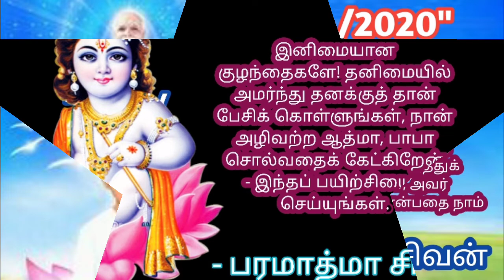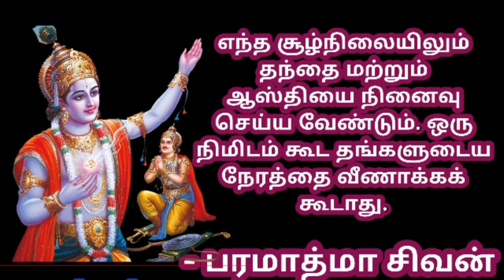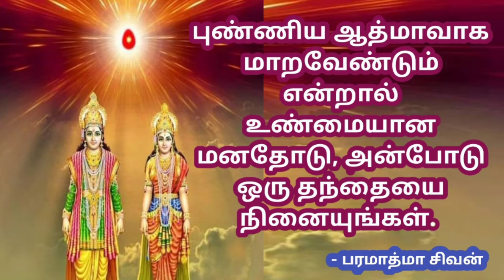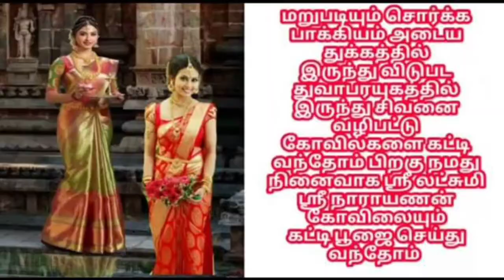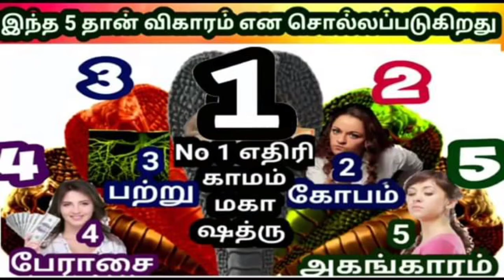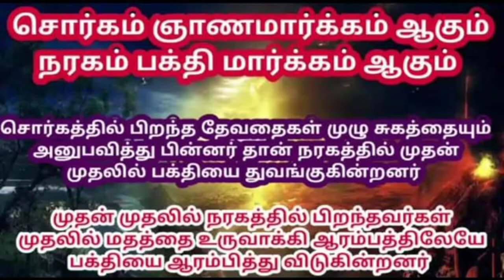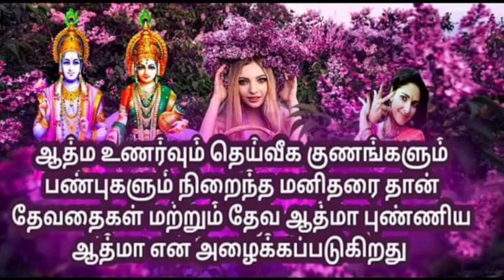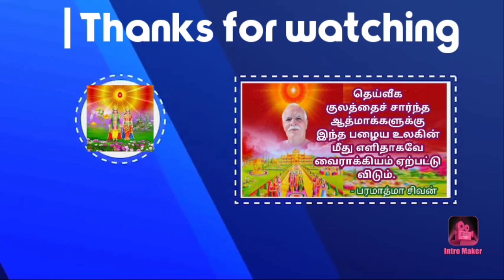Tamil murali -26 /05 /2020 - Bk guru tamil murali - இன்றைய முரளி - பரமாத்மா சிவன்-Bk gurumoorthi.